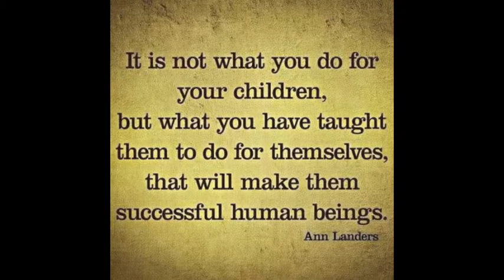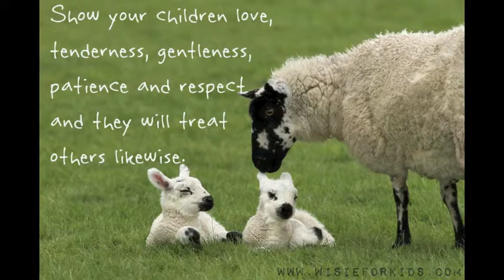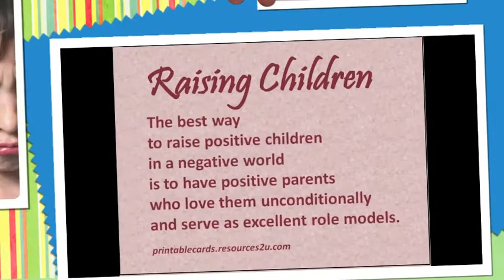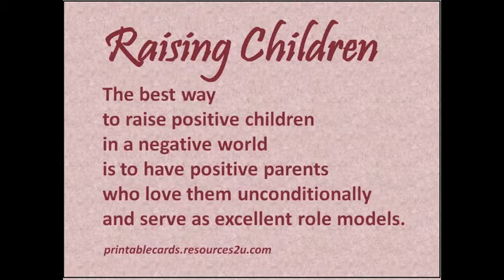الاحتياجات والمهارات المطلوبة لطفل سعيد ومتوازن - برنامج "وين الصح" - راديو البلد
فقرة من الحلقة ٣٠ برنامج "وين الصح" على راديو البلد ٩٢.٤ ... مقابلة مع المستشارة الإرشادية هيلينا الصايغ والحديث عن هدف التربية، الاحتياجات الأساسية للأطفال، والمهارات المطلوب تعليمها لهم لتأمين السعادة والتوازن في شخصياتهم بالإضافة للمهارات المطلوبة من الأهل لتحقيق هذه الأهداف ..